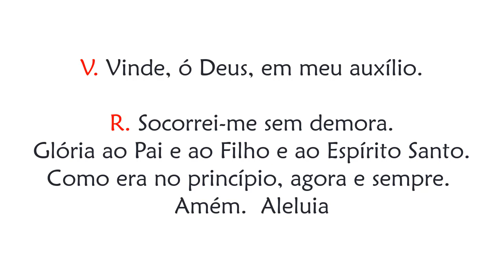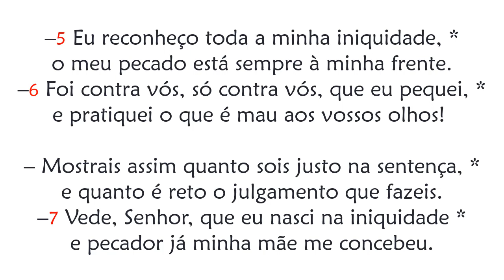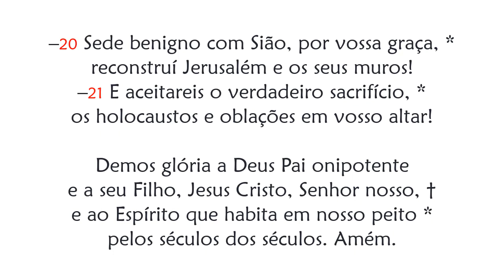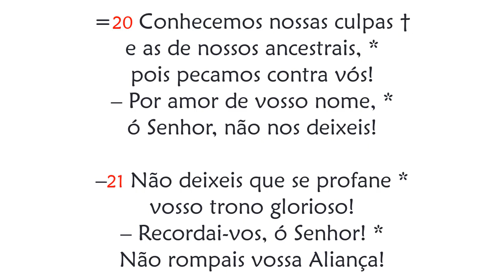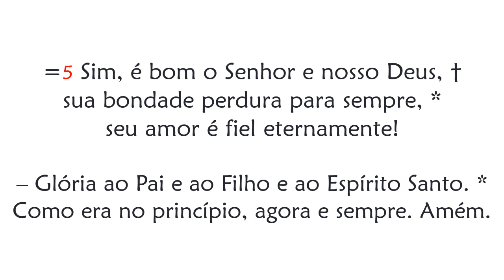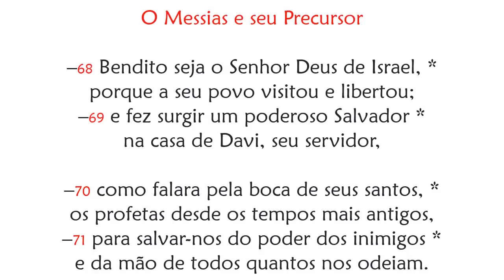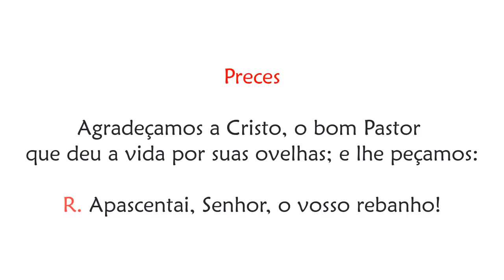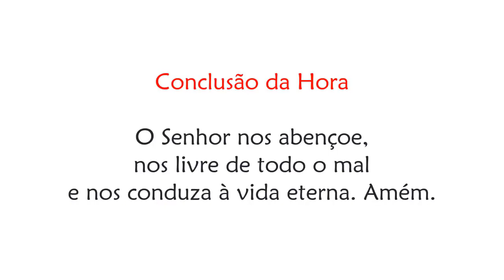Laudes da Memória de São Carlos Borromeu, bispo